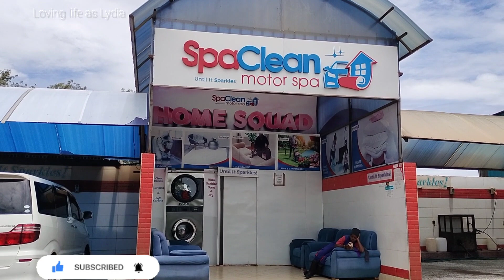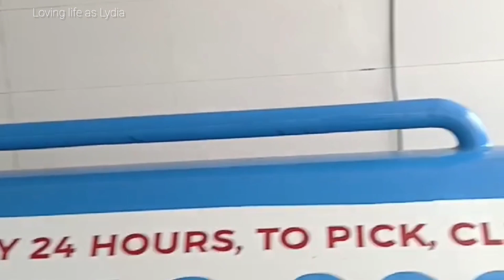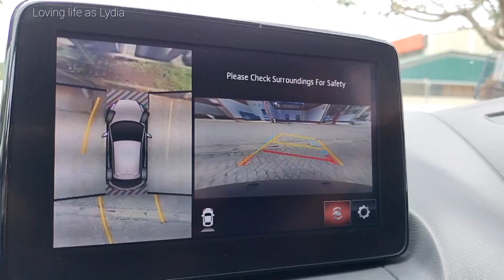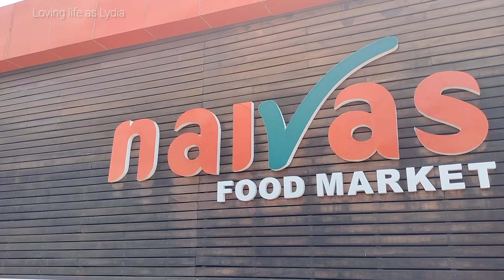A DAY IN MY LIFE/ CARPET CLEANING/SHOPPING FOR A BED/NEW PURCHASE/ LOT'S OF ERRANDS